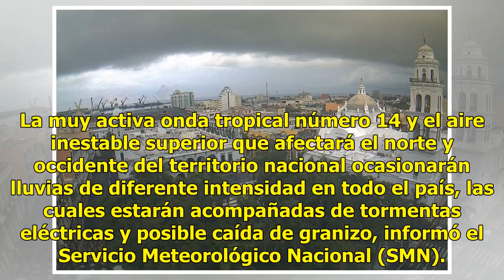Onda tropical 14 provocará lluvias en gran parte de México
La muy activa onda tropical número 14 y el aire inestable superior que afectará el norte y occidente del territorio nacional ocasionarán lluvias de diferente intensidad en todo el país, las cuales estarán acompañadas de tormentas eléctricas y posible caída de granizo, informó el Servicio Meteorológi...